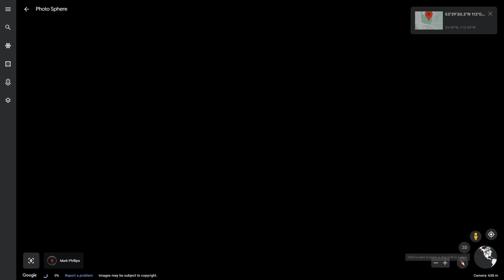Giant robot found on Google Earth!